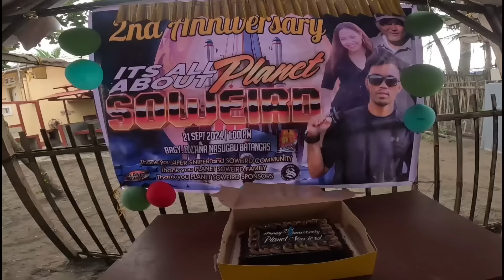Sa Susunod Wag Na Padalos'dalos Katuba?@JaperSniperOfficial